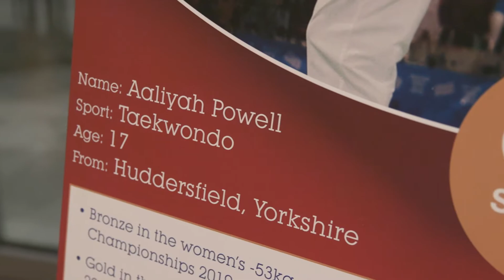AALIYAH POWELL REVEALS HER SPORTING IDOLS, TALKS PARIS OLYMPICS AND REFLECTS ON SPORTSAID SUPPORT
Huddersfield's Aaliyah Powell believes being nominated for SportsAid’s prestigious One-to-Watch Award will take her to even greater heights in 2020. The taekwondo star was chosen as one of 10 nominees selected from around 1,000 rising British stars supported by SportsAid in 2019.